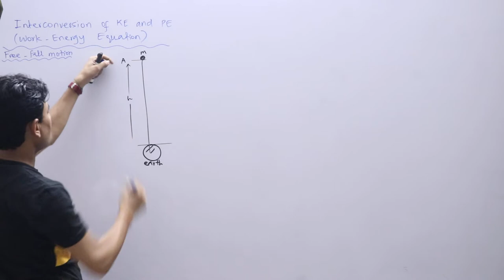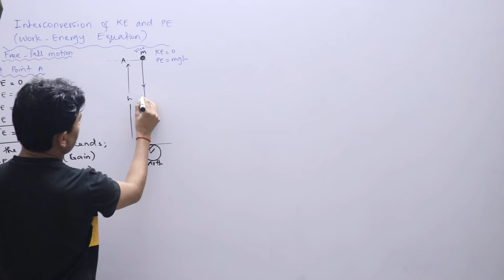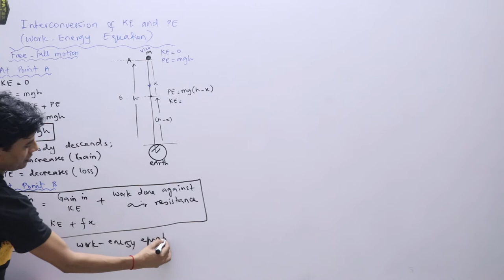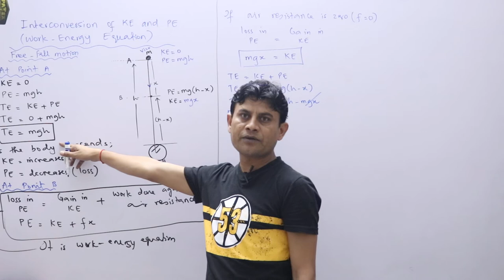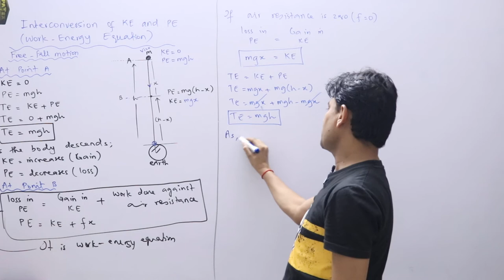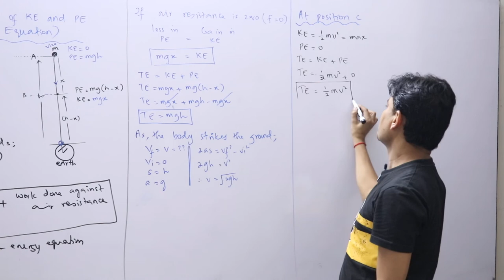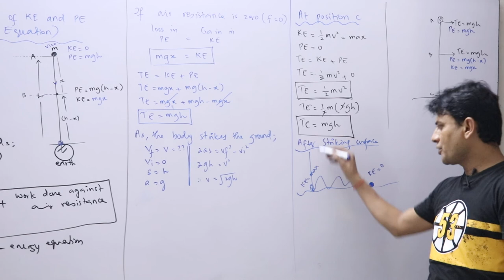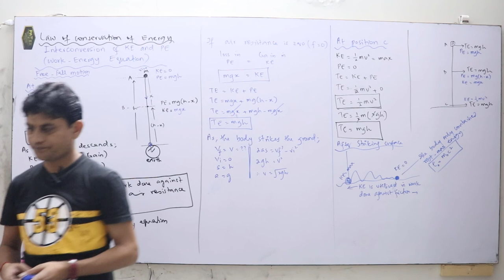Law of conservation of energy